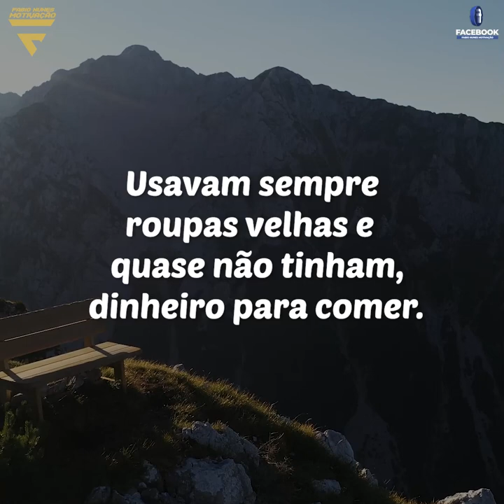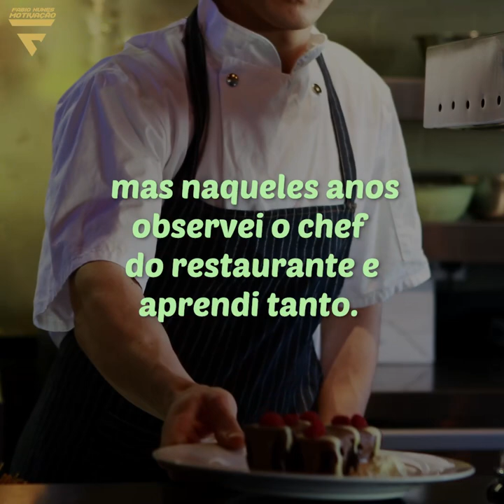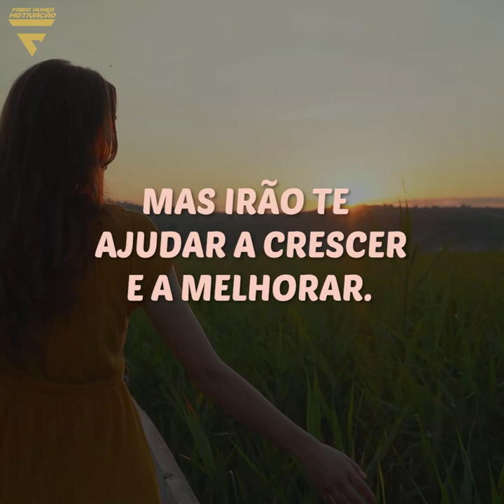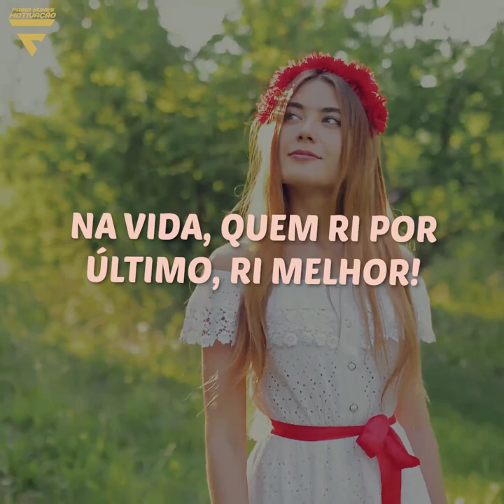OS 3 AMIGOS E O DESTINO - HISTÓRIA LINDA E EMOCIONANTE - Fabio Nunes motivação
▶️Deixe sempre  seu  "joinha" 👍nos vídeos.
▶️faça a obra comigo 👉Inscreva pessoas diariamente neste canal.

Uma oração que vai abençoar muito a sua vida.